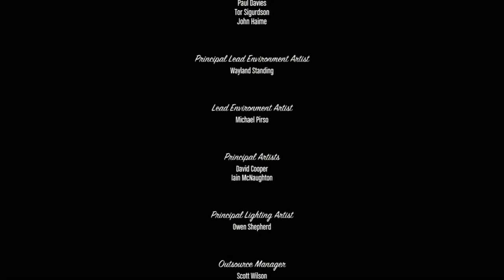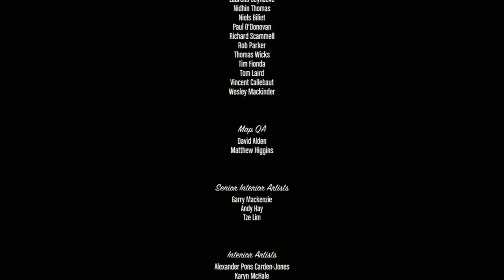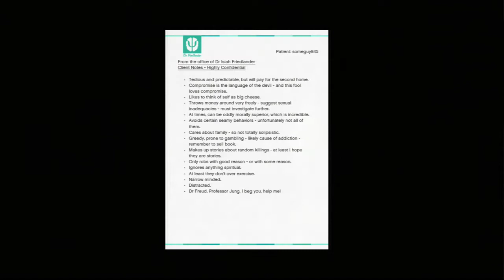Lets Play GTA 5 Part 70 The End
This is it guys and girls! the last mission! i hope you guys have enjoyed this Lets Play and i hope you will enjoy my future uploads! :D

Grand Theft Auto 5 Playthrough
Grand Theft Auto 5 Lets Play
Grand Theft Auto 5 Guide
Grand Theft Auto 5 Mission
GTA 5 Playthrough
GTA 5 Lets Play
GTA 5 Gameplay
GTA 5 Guide
GTA 5 Walkthrough part 70
GTA 5 Playthrough part 70
GTA 5 Lets Play part 70
GTA 5 Gameplay part 70
GTA 5 Guide part 70
Grand Theft Auto 5 Walkthrough part 70
Grand Theft Auto 5 Playthrough part 70
Grand Theft Auto 5 Lets Play part 70
Grand Theft Auto 5 Guide part 70
Grand Theft Auto 5 Mission part 70
Grand Theft Auto 5 Gameplay part 70